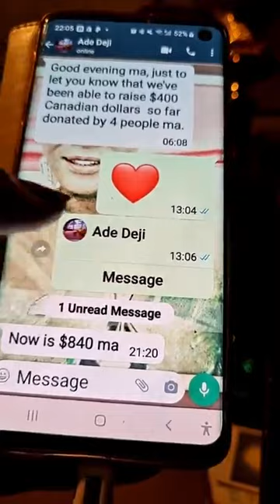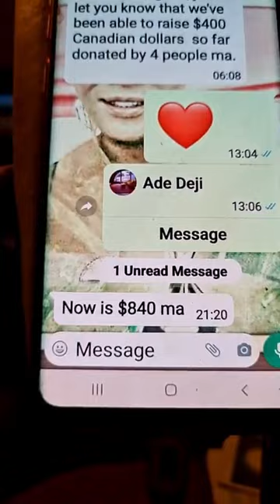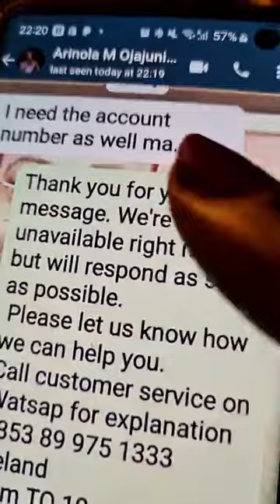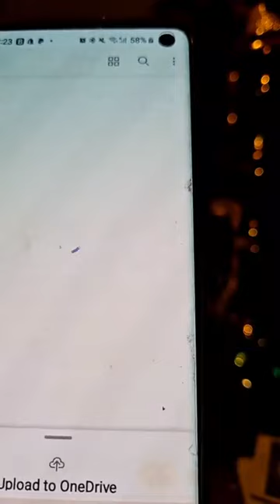Esabod 160 Auto Bola